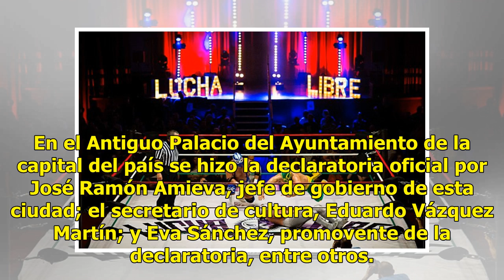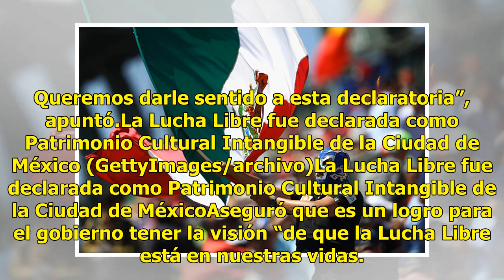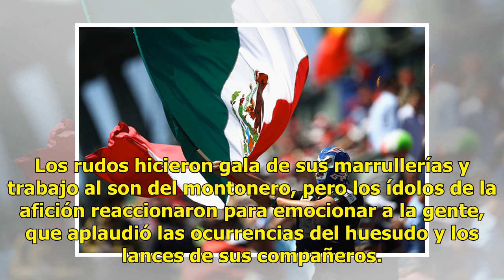CDMX declara patrimonio cultural a la Lucha Libre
Como un reconocimiento a lo que significa y representa para México, la Lucha Libre fue declarada como Patrimonio Cultural Intangible de la Ciudad de México, en espera sea reconocida de la misma forma en todo el país. En el Antiguo Palacio del Ayuntamiento de la capital del país se hizo la declarator...